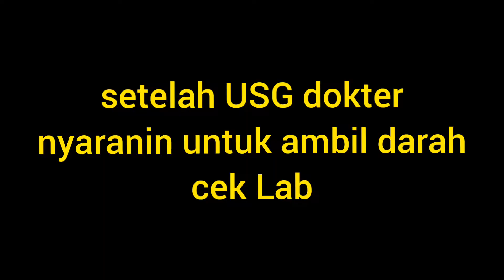USG 3 BULAN DAN USG 4 BULAN | BABY KU PINTAR DAN SEHAT | BERHASIL BAYI TABUNG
USG 3 BULAN DAN USG 4 BULAN | BABY KU PINTAR DAN SEHAT

im indonesian girl, im cheersful person ,very kind  , talkative also love to joke.
i have an italian husband who has the same character as me